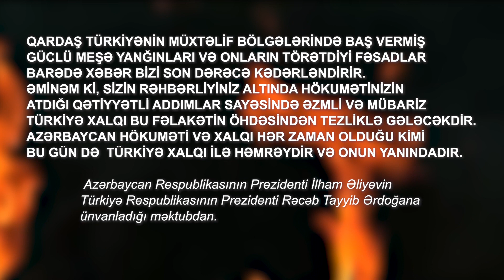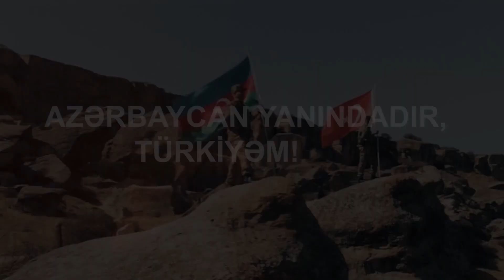“Azerbaycan yanındadır Türkiye’m”